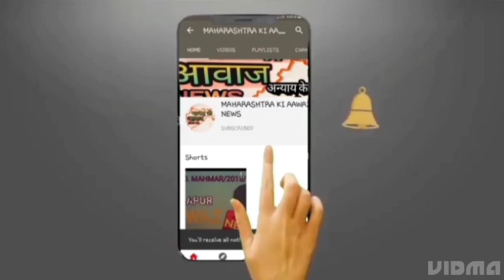काँग्रेस नेेता मन्सूर गाँधी पर आरोप,एक व्याक्ती ने कीया विष प्रशासन!aawaznews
काँग्रेस नेेता मन्सूर गाँधी पर आरोप,एक व्याक्ती ने कीया विष प्रशासन!